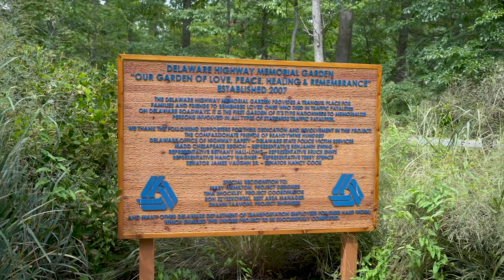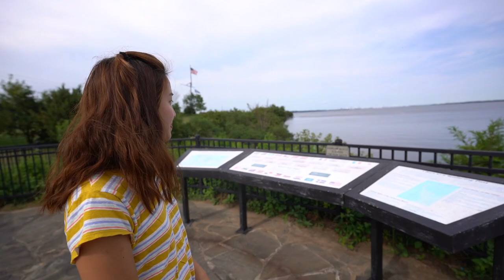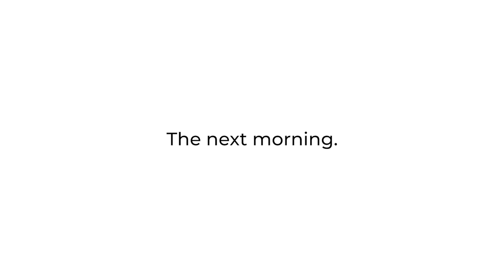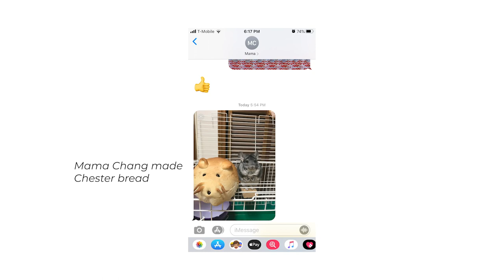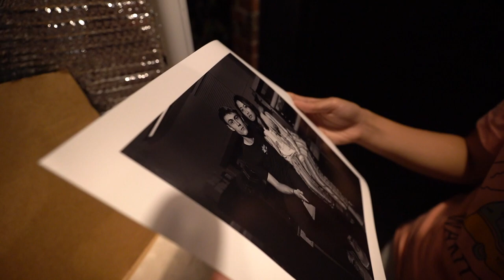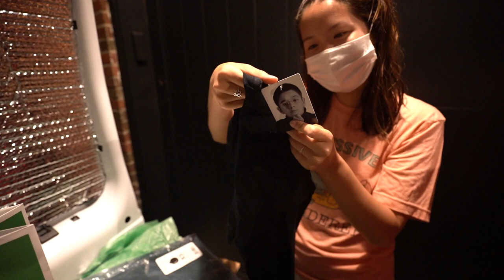EXPLORING PHILLY with our VAN before heading to the BEACH | USA ROAD TRIP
Locations: Bethany Beach, DE | Broadkill Beach, DE | Rehoboth Beach, DE | Dover, DE | Wilmington, DE | Cape May, NJ | Philadelphia, PA

This week really brought in the highs and lows of van life. From getting bitten by what seemed to be thousands of bugs, to enduring heat rashes from the hot and humid weather, we got a handful of experiences that certainly pushed our limits. Nonetheless, the lows were greatly outweighed by the highs, which included watching a radiant beach sunset, eating some mouth-watering Philly classics, and meeting up with one of our dearest friends. Van life is a crazy life, and it’s truly unpredictable. But, we can confidently say, that we wouldn’t give it up for anything else right now. Thank you so much for following along on our journey— through the good and the bad. We are so happy we have someone to share it with.

OUR GEAR
Main Camera